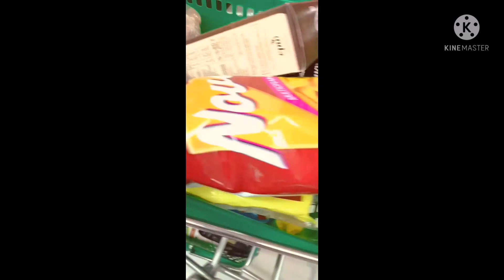Init kaau ga lakaw 2x #25 Elizabeth S. Saspa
June 9,2021
Facebook page Elizabeth S. Saspa